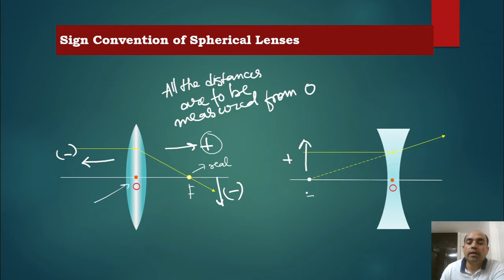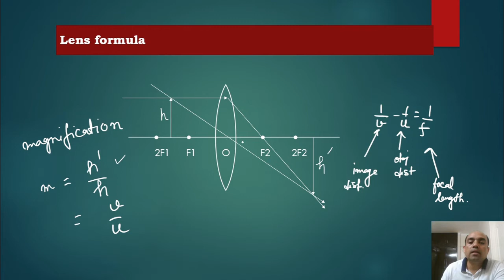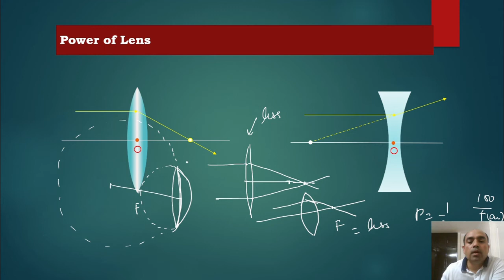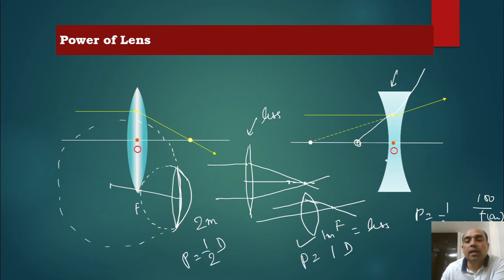Light -9 Lens Formula and Power of Lens | CBSE Class 10 Physics| Chapter 10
Explanation of Lens formula, magnification and power of lenses in Hindi